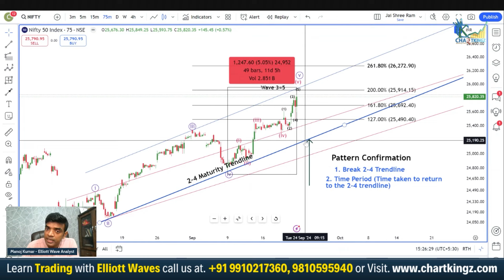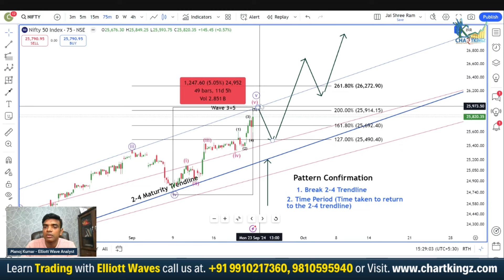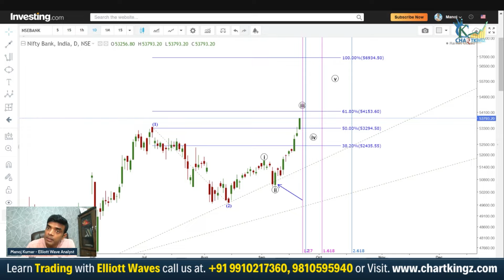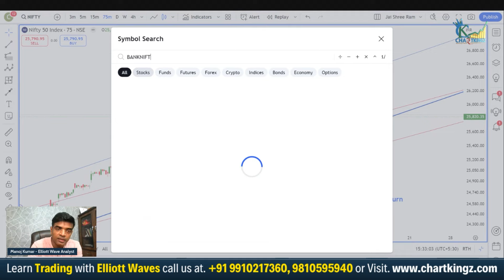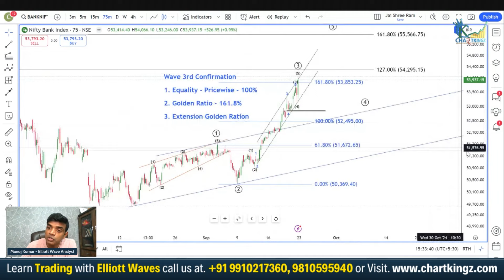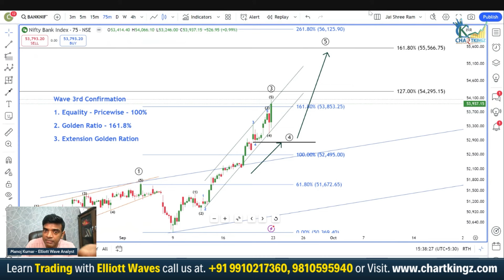Elliott Wave Prediction for Nifty & Bank Nifty | Monday, 23 Sep 2024 | Chartkingz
Welcome traders! You’re watching Chartking Elliott Trading Academy, where we break down Elliott Wave analysis to help you understand and trade the markets with confidence.

In this video, we present an in-depth Elliott Wave Prediction for Nifty and Bank Nifty for Monday, 23 September 2024. Using advanced Elliott Wave analysis, we break down potential market movements, helping traders and investors navigate the upcoming trading session with greater confidence.

Whether you're a beginner or a seasoned trader, this guide covers advanced insights into wave patterns and how to apply Elliot Wave theory to achieve more accurate predictions in the market.

👨‍💻Learn Elliott Wave Theory and take your Trading to the next level!

To Join our Courses:
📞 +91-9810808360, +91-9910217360